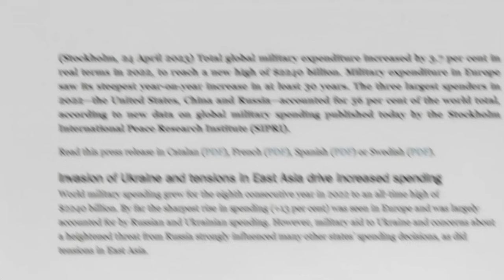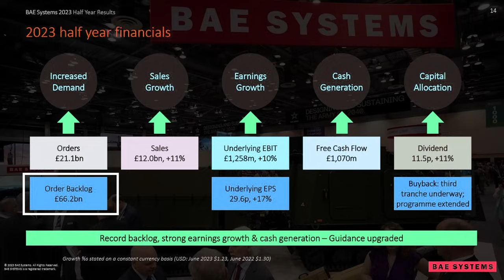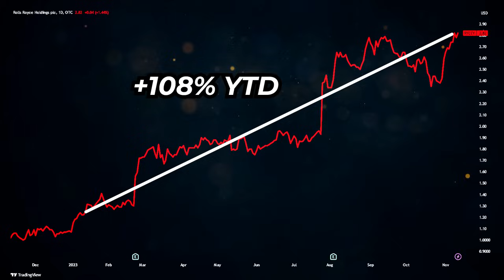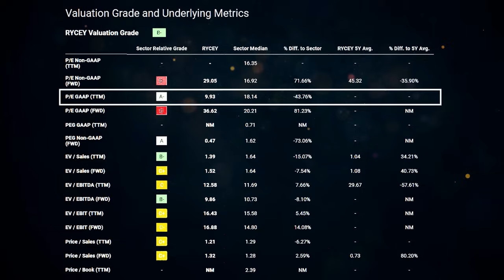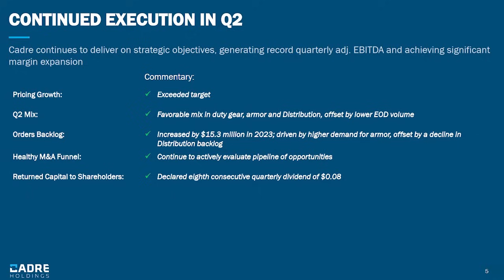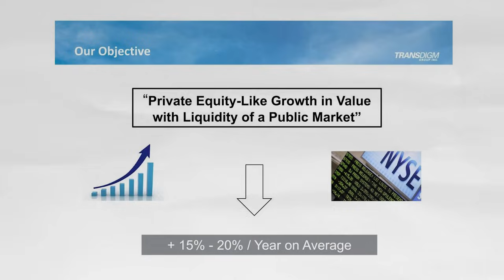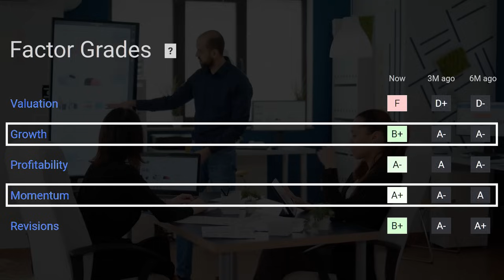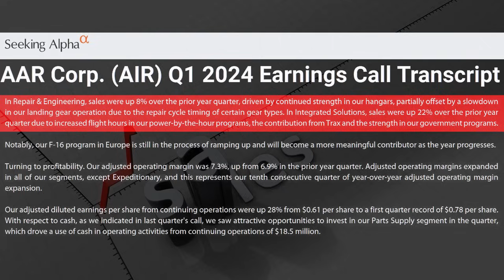Ray Dalio: When Market Crashes Next Month These Stocks Will Make You Rich, Start Investing $100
In a world gripped by turbulence and uncertainty, with multiple conflicts raging and the drums of war echoing across the globe, the demand for stability and resilience in investment has never been greater. A New World order is taking shape and global Security landscape is about to change. This is exactly where the allure of defense-related stocks shines, untethered from the shadows of terrorism and geo political conflicts. American Generals are predicting war with China as soon as 2025. Europe is already fighting its longest war since world war 2 and Middle-east is on the brink of regional war.
2022 and 2023 witnessed global military spending soar to an all-time high, surging to a monumental $2,240 billion, marking the eighth consecutive year of ascension. Within this colossal sum, the United States fortified its defense capabilities with a staggering $886 billion, carving a path of opportunity for defense-related stocks.
These are not ordinary investments; they are the fortress in times of worldwide upheaval. In the midst of prevailing overvaluations in other sectors, defense stocks remain a hidden treasure trove. They are the embodiment of protection, innovation, and strength against the tide of global insecurity.
Visualize a world where geopolitical conflicts, resource scarcity, and inflation conspire to disrupt economies and sow the seeds of uncertainty. It is in this realm that defense stocks stand unshaken, representing well-established giants with robust business models, sectors of perennial demand, and unburdened balance sheets.
In this video, we've discussed five defense-related stocks that could be a good investment opportunity of today's time.